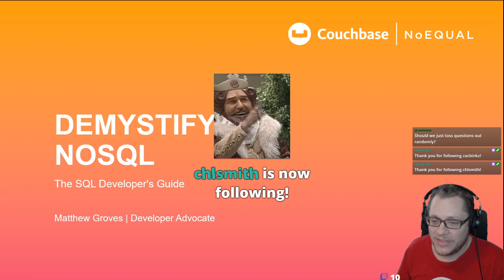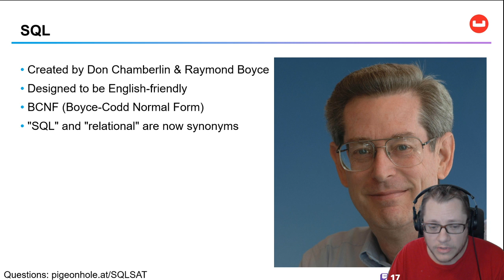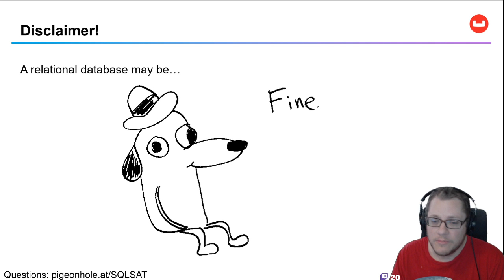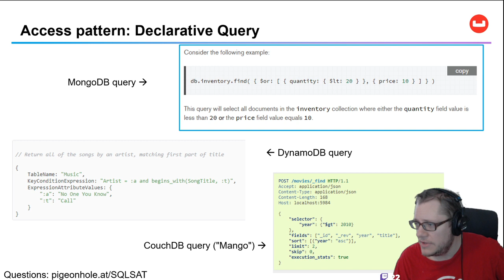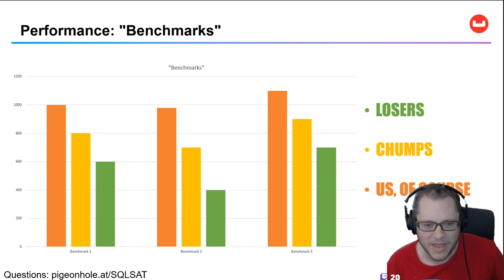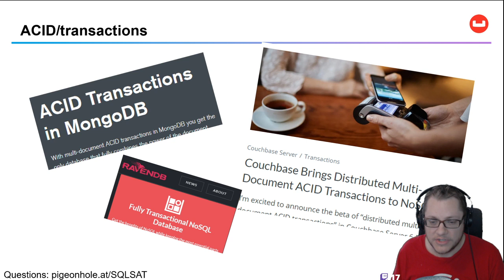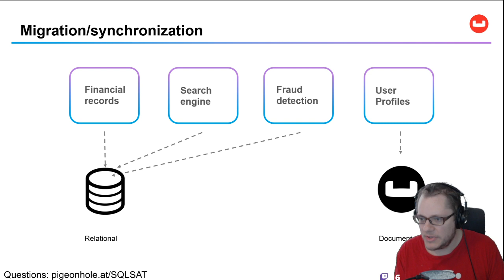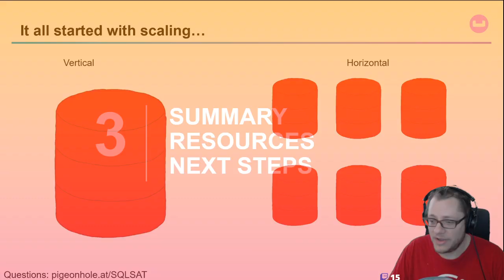Demystifying NoSQL - CincyPASS/SQLSaturday - March 21st, 2020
We’ve been using relational databases like SQL Server, Postgres, MySQL, and Oracle for a long time. Tables are practically ingrained into our thought processes. But many organizations and businesses are turning to NoSQL options to solve problems of scale, performance, and flexibility. What is a long-time relational database-using developer supposed to do? Do I just forget about all that SQL that I learned? (Spoiler alert: NO). Come to this session with all your burning questions about data modeling, transactions, schema, migration, how to get started, and more. Let’s find out if a NoSQL tool like Couchbase, CosmosDb, Mongo, etc, is the right fit for your next project.